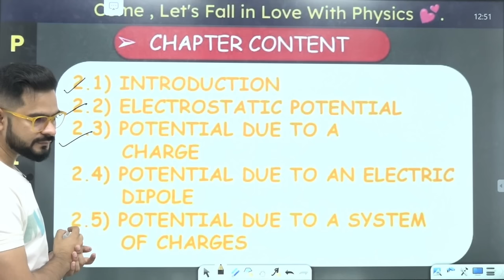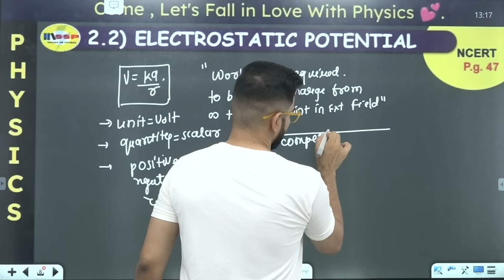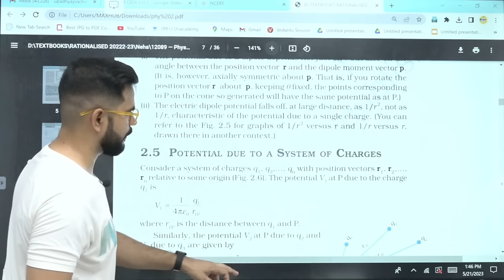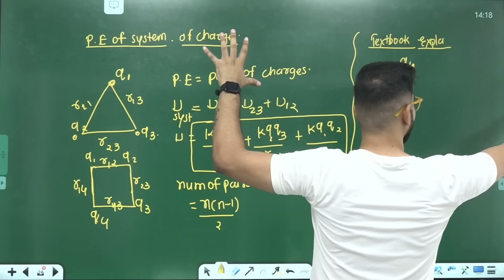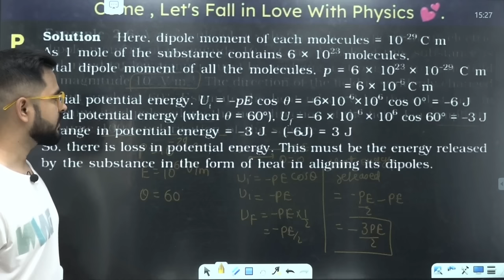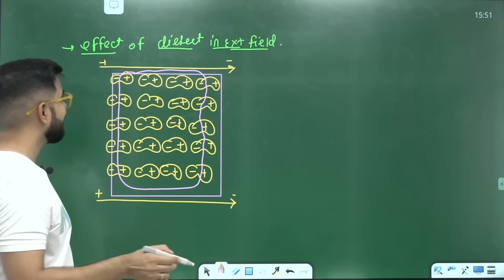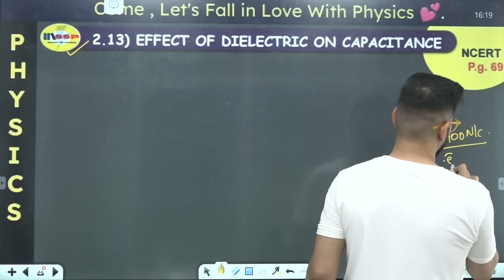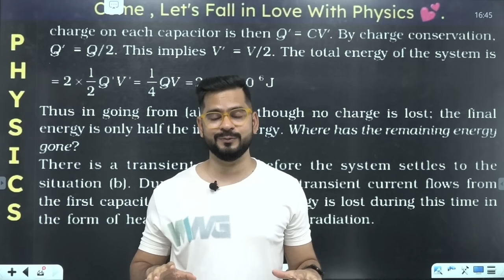CBSE 2025 PHYSICS | Electrostatic Potential & Capacitance in one shot | Class 12 Physics |Sachin sir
CBSE 2024 PHYSICS | Electrostatic Potential & Capacitance in one shot | Class 12 Physics |Sachin sir